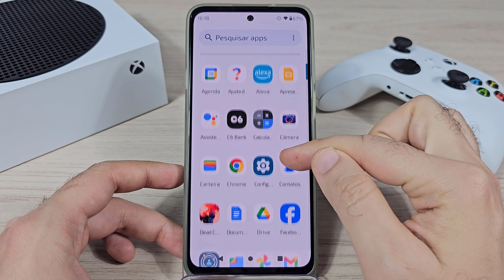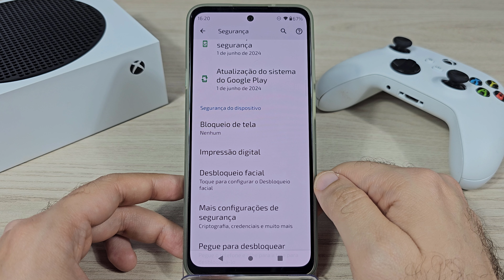Como RETIRAR a SENHA do TELEFONE MOTOROLA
Como EXCLUIR a SENHA do TELEFONE MOTOROLA

Fala ai gente tudo beleza! Sejam bem-vindos a mais um vídeo. No vídeo de hoje ensino de forma atualizada como TIRAR a SENHA do TELEFONE MOTOROLA.